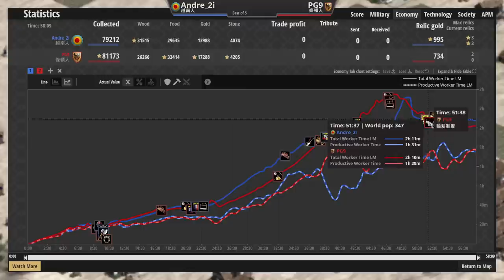中世紀坦克條頓騎士靠著便宜農田大量訓練！越南最強遠防藤甲弓兵立即反擊！ 越南vs條頓 2100＋【世紀帝國2決定版&Age2】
↓↓↓↓↓↓↓↓↓同場加映↓↓↓↓↓↓↓↓↓

●瑪雅環保資源戰術經濟全開！中國特性游牧劣勢開局慘遭斷村！諸葛連弩力挽戰局！